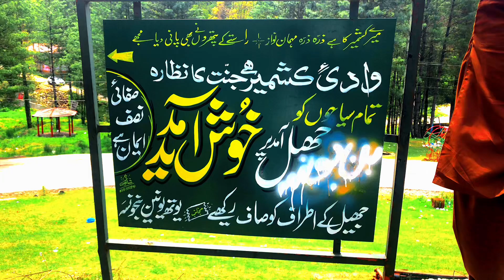Banjoosa Lake Rawlakot Dist Poonch